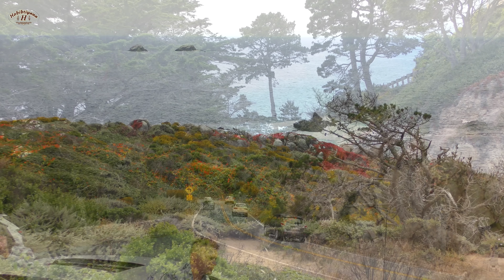فيروزيات صباحية ☕️ احلى اغاني فيروز ☕️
أغاني ولا أروع من أجمل ما غنت السيدة الخالدة فيروز على الشواطئ الساحرة لكاليفورنيا على المحيط الهادئ